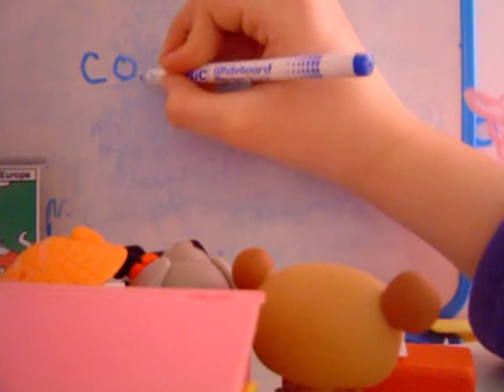Combien as-tu de lps ?